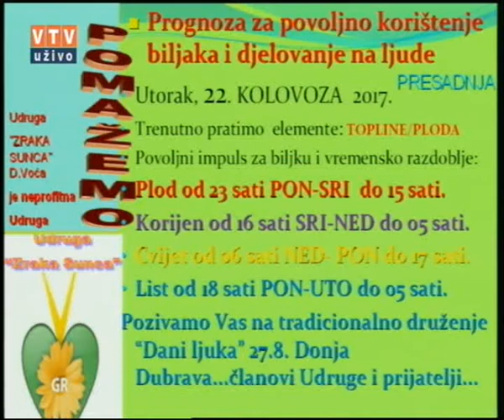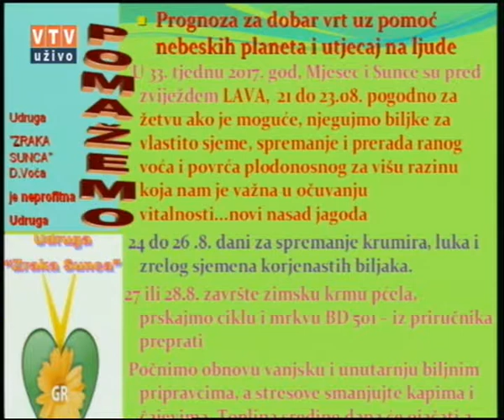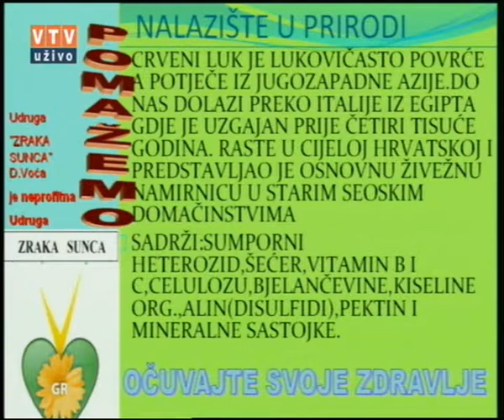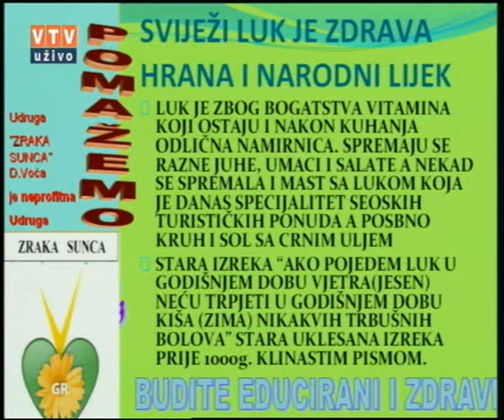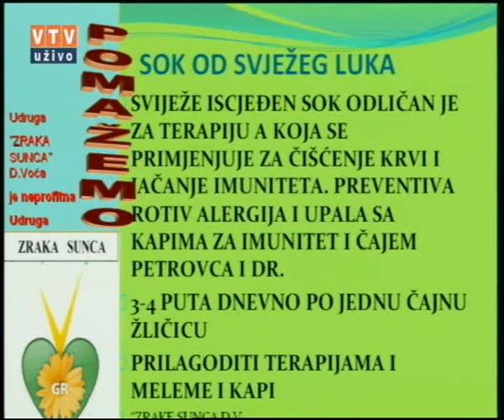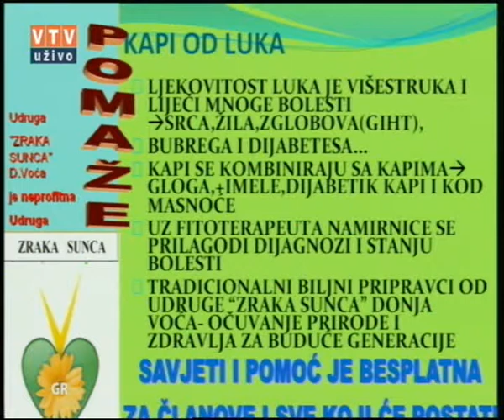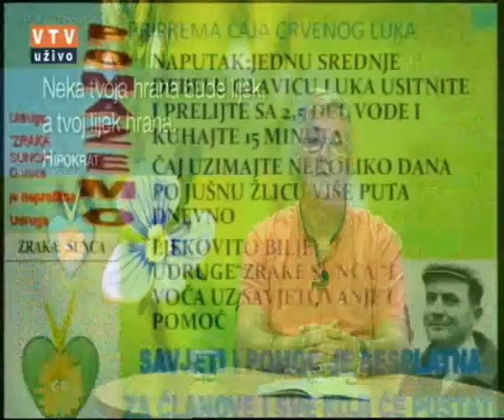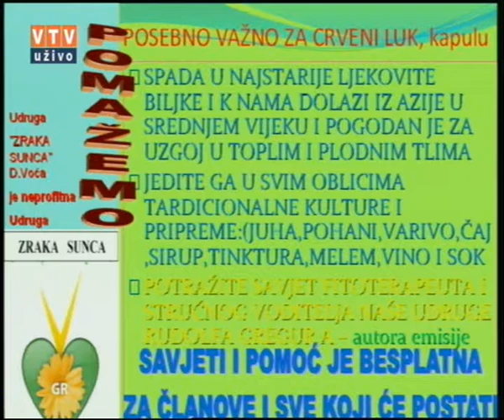Velike tajne malog vrta "CRVENI LUK" 22 08 2017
"Crveni luk"